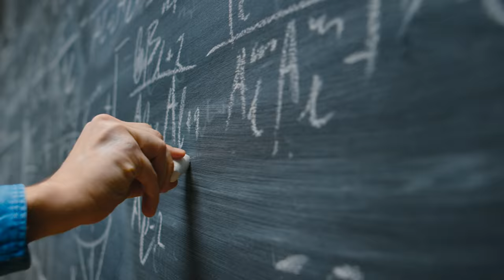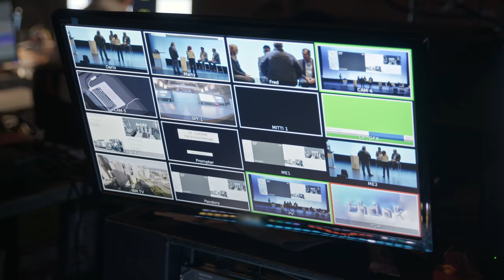The Debater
“The Debater” tells the story of an eclectic team of researchers that dare to take AI into uncharted territory — the world of human discourse. It explores what it means to live in a world where AI helps us make better decisions, particularly in the era of fake news and ideology echo chambers.